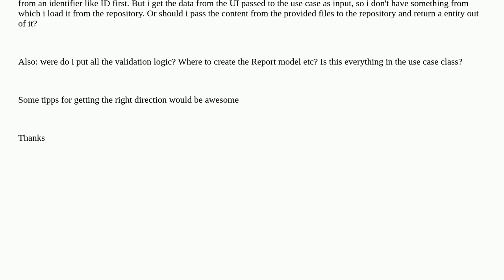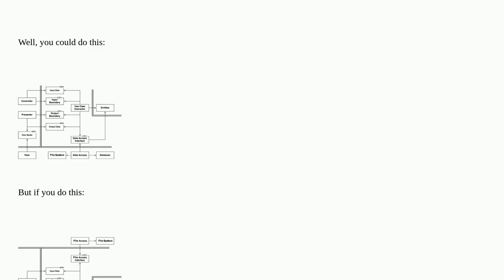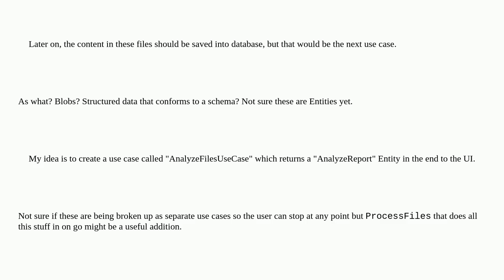Softwareengineering: Clean architecture for file upload in a flutter app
Clean architecture for file upload in a flutter app

A special thanks goes out to the awesome community

  flutter clean-architecture